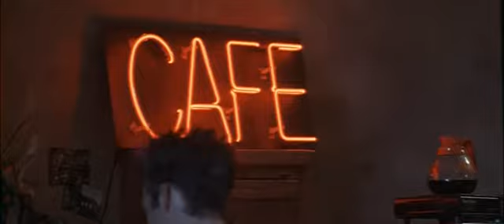Korkutucu - The Frightening (2002) TÜRKÇE DUBLAJ